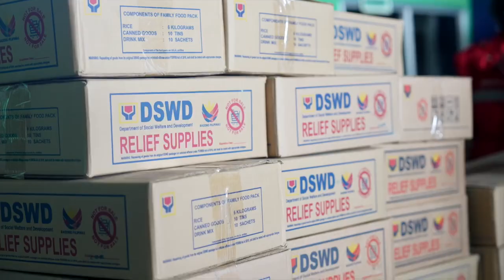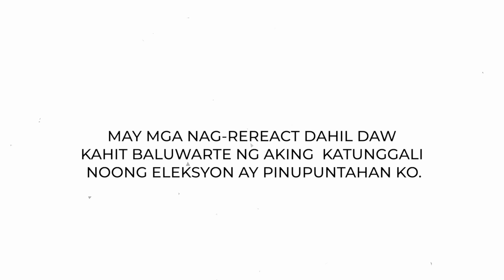PBBM IN ACTION SARA TAMBALUSTAY TULOG PA